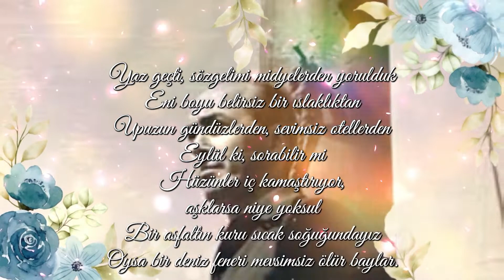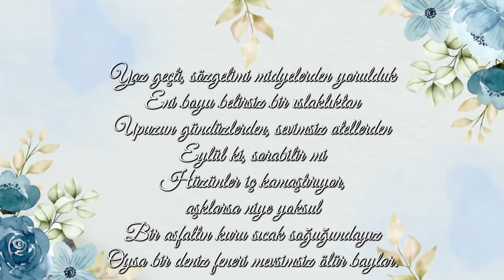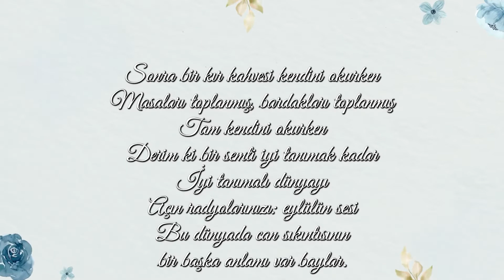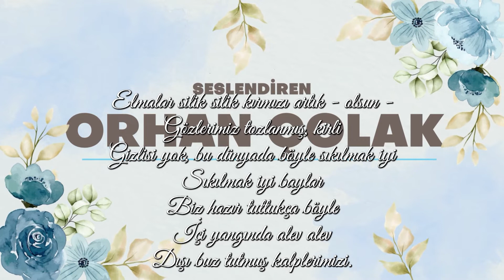"EYLÜLÜN SESİYLE" Şiir: Edip Cansever, Seslendiren: Orhan Çolak, Yapım: Mustafa Karaçiftci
Baylar!
Bin dokuz yüz seksen birdeyiz
Karşınızda eylülün sesi
Ağustosa çekildi, eylülün sesi
Birazdan konuşacak
"Bu dünyada yaşamak can sıkıcı bir şeydir baylar."

Tepelerde bulamaçların kahverengi eridiği
Eriyip sarı sarı aktığı bir mevsim.
Bir saat gibi işlerken avucumdaki güz çiçeği
Yosunların kapılara usulca
Tırmanıp yerleştiği
Yani eylülün sesi, buysa çok iyi baylar.

Yaz geçti, sözgelimi midyelerden yorulduk
Eni boyu belirsiz bir ıslaklıktan
Upuzun gündüzlerden, sevimsiz otellerden
Eylül ki, sorabilir mi
Hüzünler iç kamaştırıyor,
aşklarsa niye yoksul
Bir asfaltın kuru sıcak soğuğundayız
Oysa bir deniz feneri mevsimsiz ölür baylar.

Dahası
Bu düğmesiz giysileri şöylece giymek
Bir boşluğu giyinmek mi olur
Olsun
İşte karşınızda ekimin sesi
Kasımın sesi sonra
Yağmurun eşliğinde - çocuğunu emziriyor yaz -
Bundan böyle günlerimiz nasıl geçecek baylar.

Her şey o kadar dokunaklı ki
Eylülsem, istemeden kırılıyorsam bazen
Dağınık, renksiz bir mozayık gibiysem
Üstelik yalnızsam, bir de - telefonda kuş sesleri -
Aynalardan duvarlara bir üzünç akıntısı
Bu dünyada çekingen olmak
çok iyi bir şeydir baylar.

Sonra bir kır kahvesi kendini okurken
Masaları toplanmış, bardakları toplanmış
Tam kendini okurken
Derim ki bir semti iyi tanımak kadar
İyi tanımalı dünyayı
Açın radyolarınızı: eylülün sesi
Bu dünyada can sıkıntısının
bir başka anlamı var baylar.

Elmalar silik silik kırmızı artık - olsun -
Gözlerimiz tozlanmış, kirli
Gizlisi yok, bu dünyada böyle sıkılmak iyi
Sıkılmak iyi baylar
Biz hazır tuttukça böyle
İçi yangında alev alev
Dışı buz tutmuş kalplerimizi.

Edip Cansever
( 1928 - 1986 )